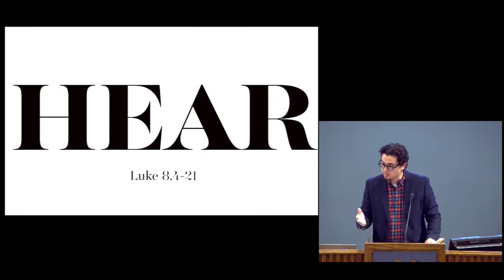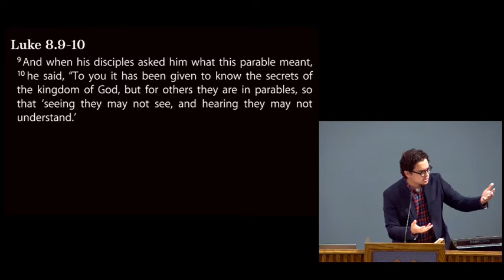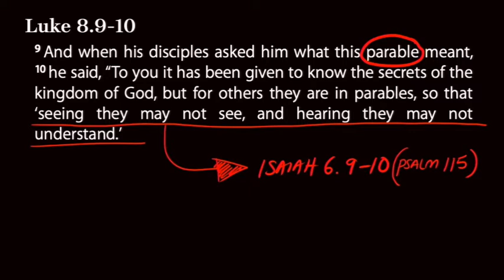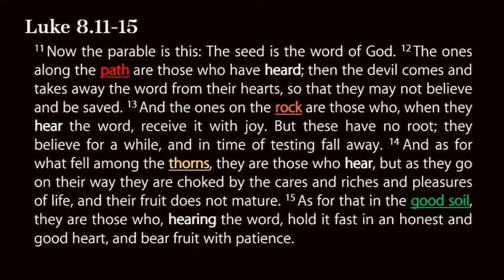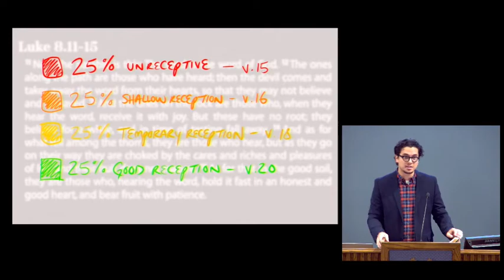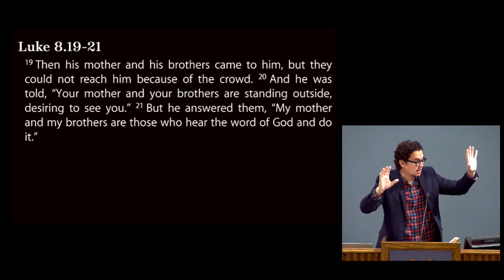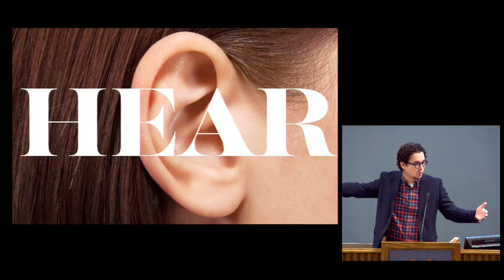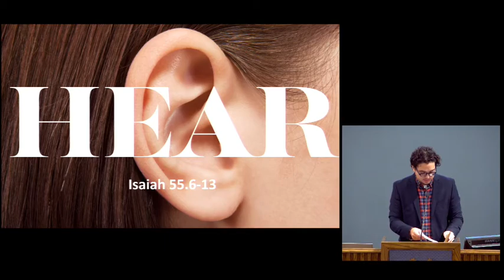Jesus said, "HEAR"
"My mother and brothers are those who hear the word of God and do it".  Lk 8.21

We continue our ReJesus series and focus on the parable of the sower.